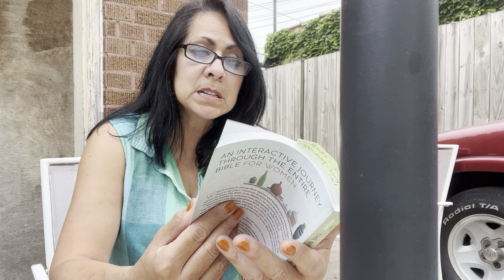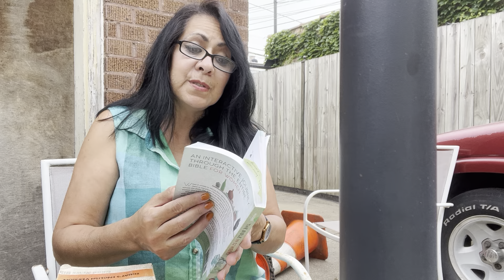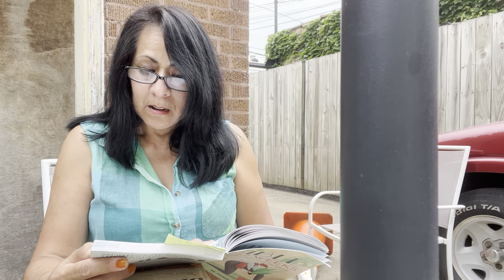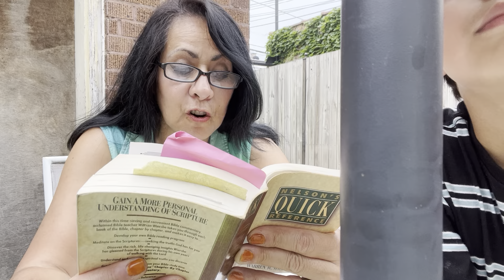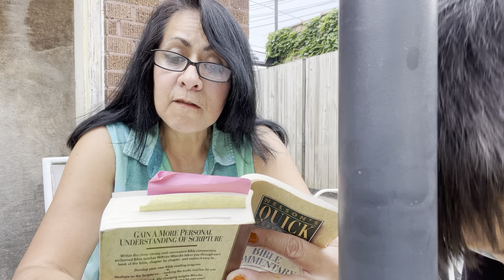Faith night Friday!/ 1 Samuel/ Update Next Week!